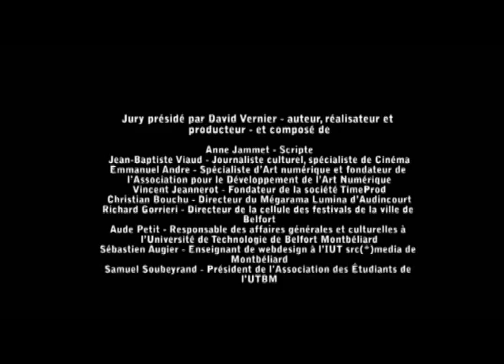Media UTT - Allées et venues - FF1J 2009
par l'équipe Média UTT
Thème 2009 "Je tourne en rond"